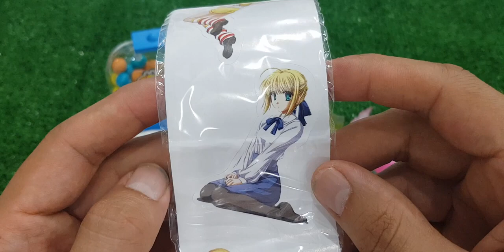ASMR RAINBOW DESSERTS FROZEN NIK-L- NIP COLOR ICE CREAM 무지개 디저트 얼린 닉 클립 아이스크림 먹방 CANDY MUKBANG